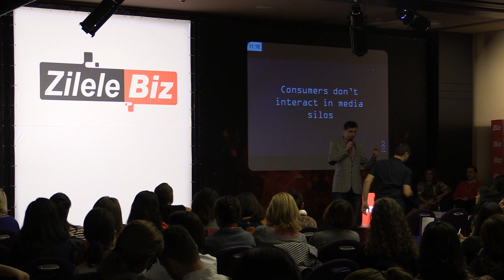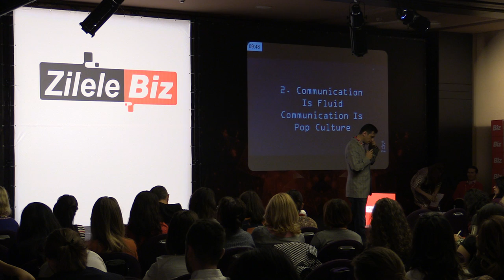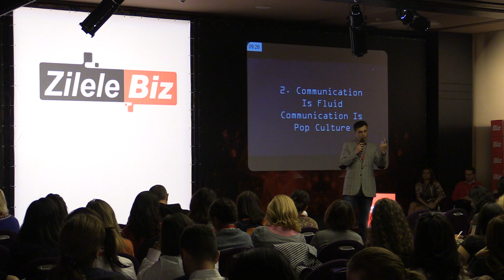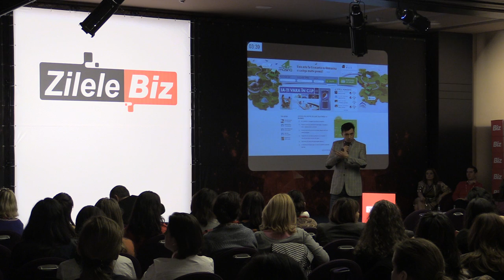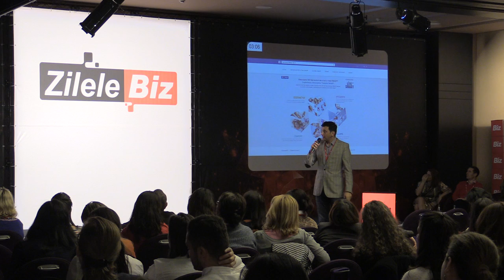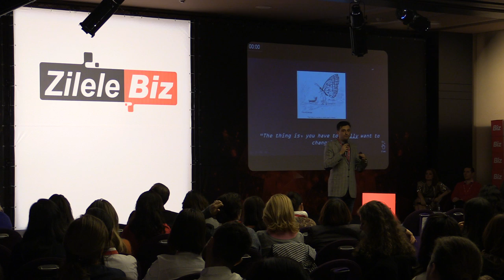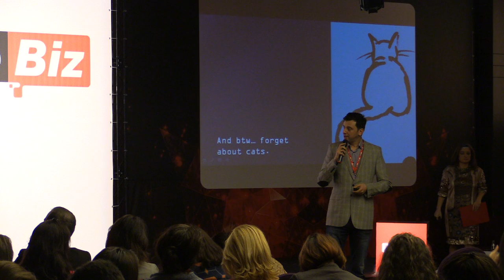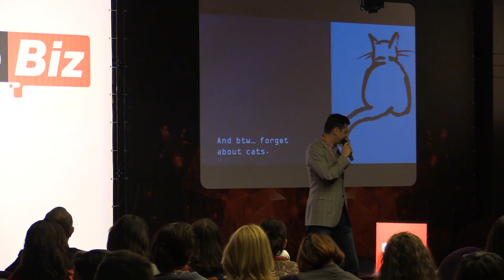9 Mugur Patrascu, Managing Partner, iLeo Tendinte in Digital